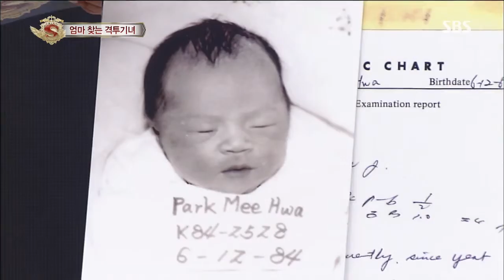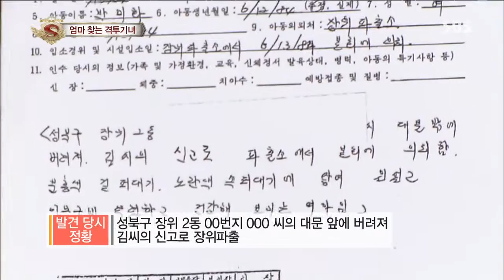놀라운대회 스타킹 2013-07-13 #26(8)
SBS 놀라운 대회 스타킹.20130713.324회
SBS Starking(Ep.324)